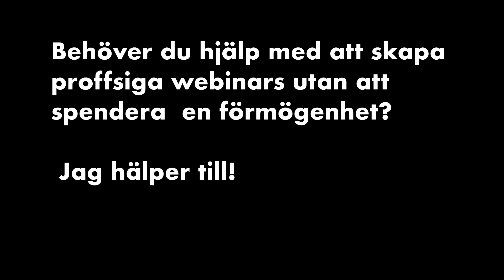Använd din gamla kamera istället för webcam för dina webinar.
Fotograf Jannis Politidis
Med en adaptor och minimal budget på lampor är du igång med ett resultat som är mycket proffsigare än en vanlig webcam!

Porträttfotograf med studio i Stockholm-Vasastan. Jag har jobbat som porträttfotograf  i Vasastan- Stockholm sedan 1988.
Fotograf & nätverkare.